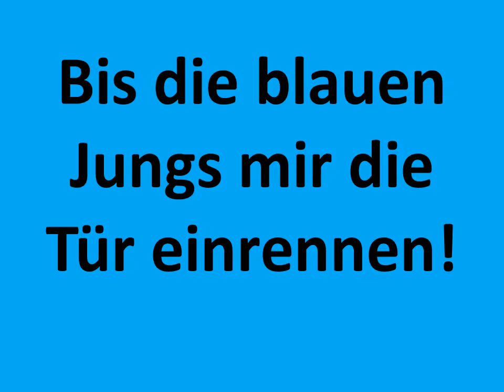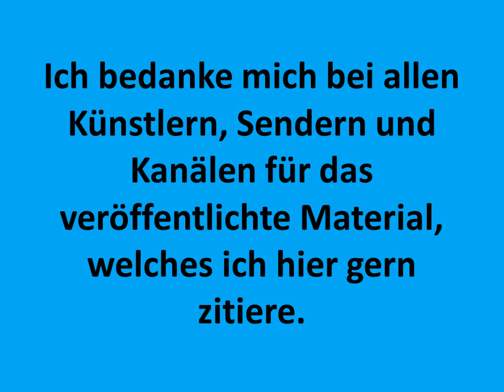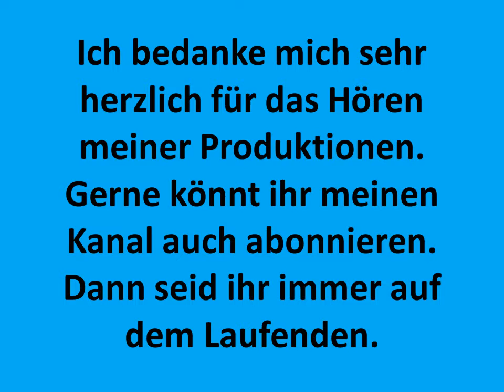Seit ich denken kann, denke ich schwul